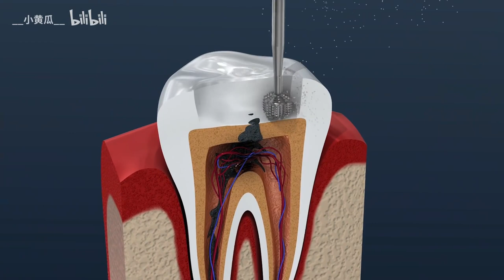小黄瓜zyra ASMR | 抱歉久等，这就送你去梦乡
➤辛苦大家等了那么久，因为合作的关系这个视频晚了几天才投上来，后续我会加快更新两个好听的投稿，弥补下小伙伴们等了那么久~不多说了懂得都懂，爱你们！

ASMR, Gherkin, 生活, 其他, 小黄瓜, 催眠, 助眠, 哄睡, 掏耳, 高音质, 舒服, 自制, 安面向